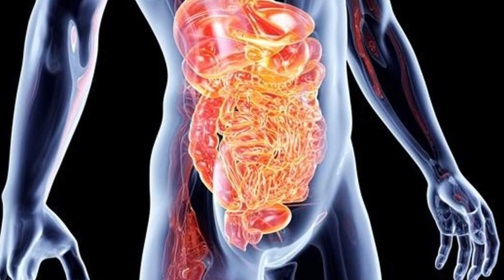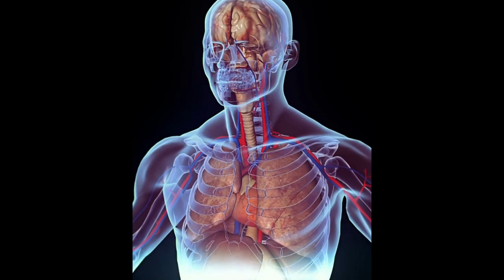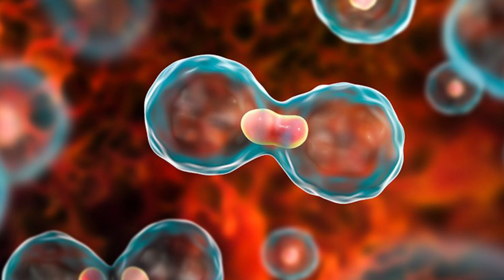सुबह खाली पेट अमरूद के पत्ते खाने के फायदे,(Amrud khane ke fayde),Guava leaf benefits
Content covered:-

Which disease is cured by eating guava leaves?

What is the benefit of eating guava leaves on an empty stomach in the morning?

What happens by chewing guava leaves?

How many days should guava leaves be eaten?

Disadvantages of guava leaves

Amrud khane ke fayde

Benefits of eating guava leaves on an empty stomach in the morning

Benefits and disadvantages of guava leaves

Neem ke patte ke fayde

Benefits of drinking boiled guava leaves

अमरूद की पत्ती खाने से कौन सी बीमारी ठीक होती है?

सुबह खाली पेट अमरूद के पत्ते खाने से क्या फायदा है?

अमरूद के पत्ते को चबाने से क्या होता है?

अमरूद के पत्ते कितने दिन खाने चाहिए?

अमरूद के पत्ते के नुकसान

सुबह खाली पेट अमरूद के पत्ते खाने के फायदे

अमरूद के पत्ते के फायदे और नुकसान

अमरूद के पत्ते उबालकर पीने के फायदे

Guava leaf  benefits

Hi Guys My Self " yogesh kumar " and You'r Watching " younick help" YouTube Channel in this Channel you will learn about this health for help and younick help and much more